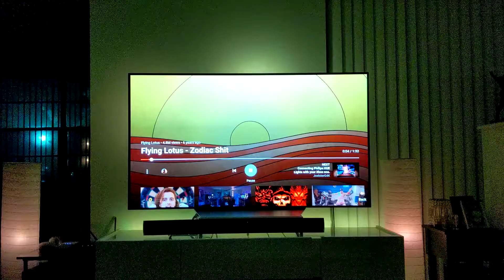Hue set up 7/1/20